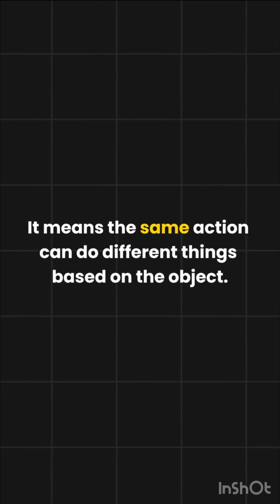Object Oriented Programming Explained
Understand the basics of Object Oriented Programming (OOP) in under 1 minute! 🚀
This video simplifies key concepts like:
🔹 Encapsulation
🔹 Inheritance
🔹 Polymorphism
🔹 Abstraction

Perfect for beginners and developers preparing for interviews 🎯
Boost your programming foundation today!